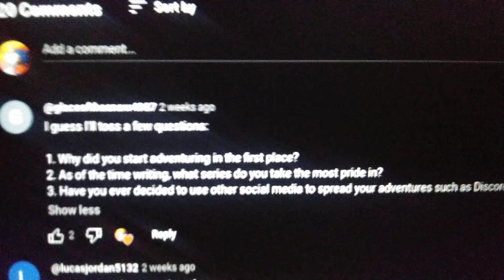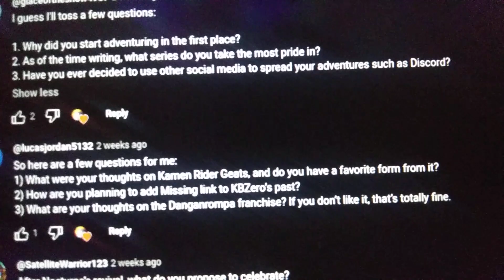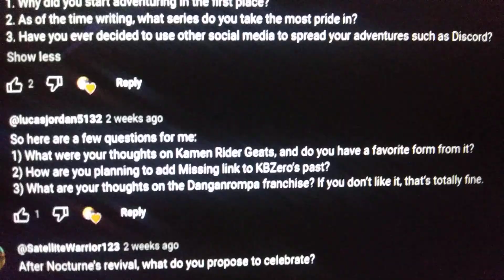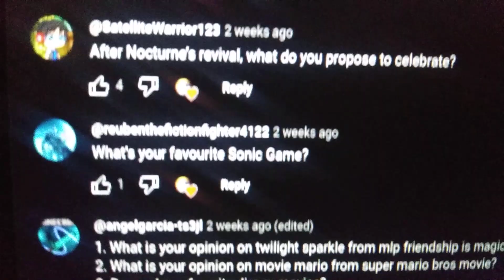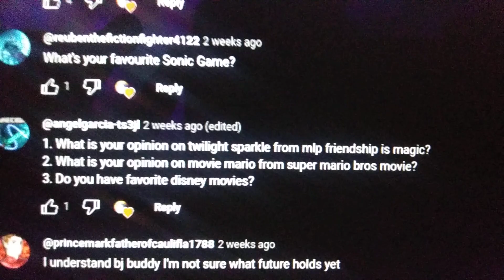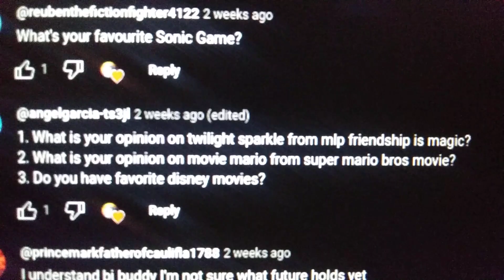BJ kaye q&a part 1